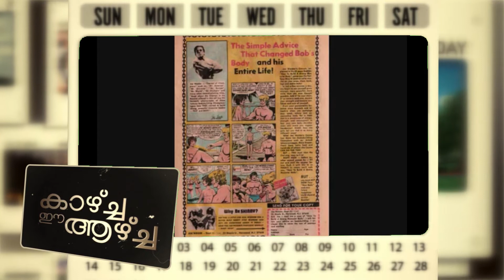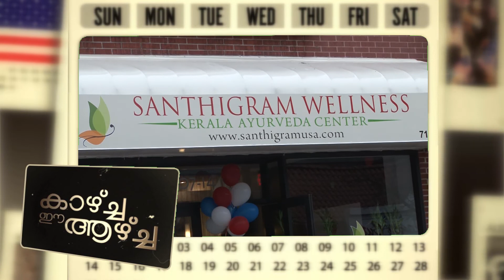kaazcha ee aazcha epi 22 part-02